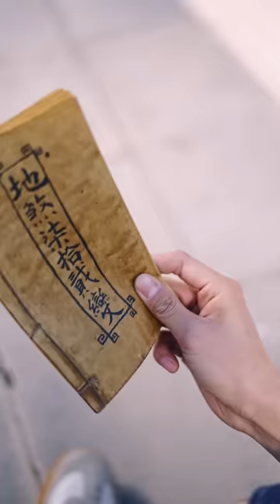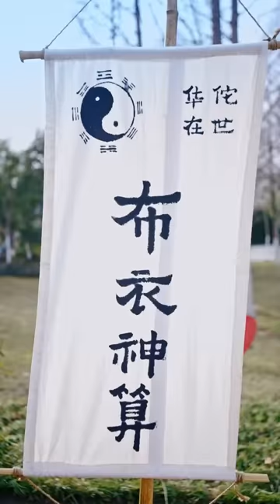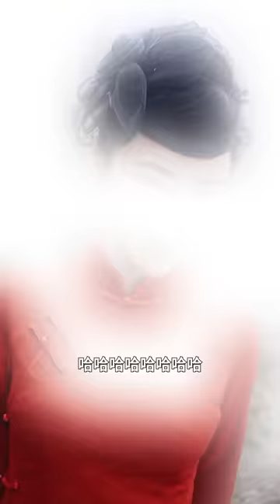[MULTI SUB]《布衣神算》窮小夥路邊救下老乞丐，沒想到老乞丐當場賜他七十二神通！從此走上人生巔峰！chinesedrama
【布衣神算】